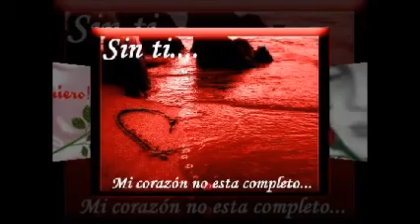)( Los Temerarios Di Que Volveras )(